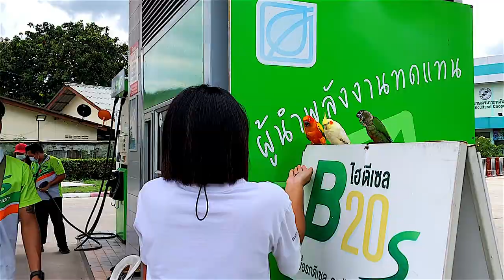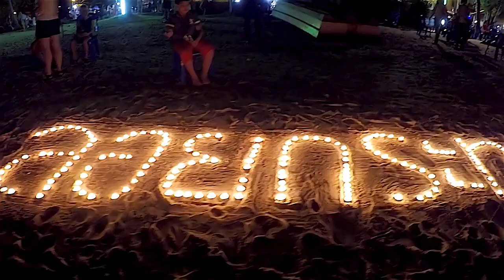KOH PHANGAN LIFE, Part 1/ Wildlife, Daily Local People Life, Nature, Festivals/ Thailand Travel Vlog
Koh Phangan Life is four-episodes video of a summary living for 5 years on the island.  For majority of people traveling  in Thailand, Koh Phangan associates as a party island with not so much to do or to see. I would like to show you an island with the different side, as a place with rich wildlife, beautiful nature, daily local people life as Thais or residents as well as traditional festivals

Chapters 🎬:
0:00 Intro
1:31 Canoeing between Hin Kong and Haad Yao beaches
2:29 Diving at Sail Rock
4:07 Fishermen life
5:24 Night market
6:04 Haad Rin walking street
6:20 Temple festival
7:14 Wildlife around the house
8:44 Phangan Community Garden - farm for people in need
9:40 Thong Sala
10:40 Loy Krathong Festival
11:31 Alcove restaurant